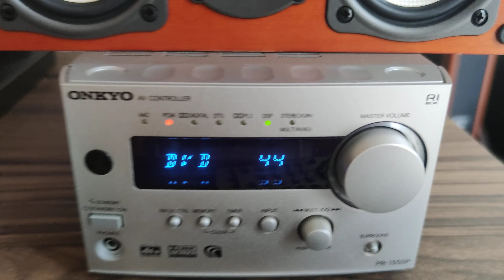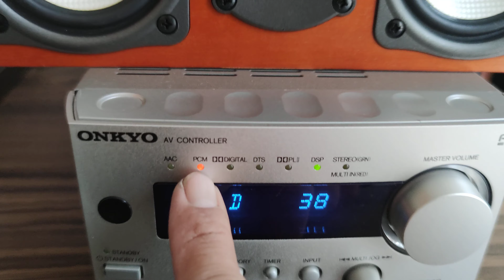Dàn âm thanh Onkyo Base V20X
📌 Dàn 5.1 Onkyo V20X

✔ Dòng lớn nhất trong mấy bộ mini , Remote + cáp Zin theo máy.
✔ Đánh phòng 20m2 rung rinh, phục vụ cả Phim + Nhạc.
✔ Giải mã 24bit, chuẩn âm thanh DTS, Dolby Digital .
✔ Cổng Optical kết nối với Smart TV.

🎁 tặng kèm dây loa.. 🥰

💲 4tr5
🏠 Thủ Đức TPHCM